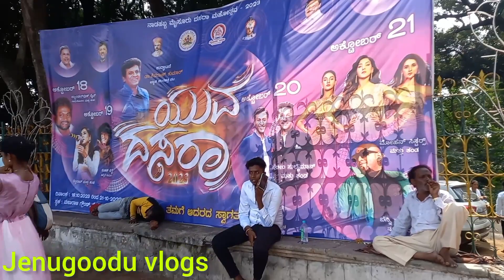Mysore Dasara ವಿಡಿಯೋ ಇಲ್ಲಾ ಅಂತ ಬೇಜಾರಾಗಿದ್ದೆ ಅದು ಸಿಕ್ಕಿದ್ದು ತುಂಬಾ ಖುಷಿ ಆಯಿತು